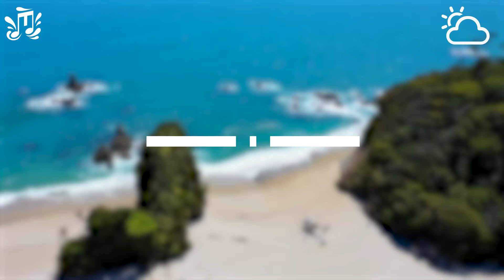Summer Mix 2024 🌱 Deep House Remixes Of Popular Songs 🌱Ed Sheeran, Coldplay, Martin Garrix Cover #21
Summer Mix 2024 🌱 Deep House Remixes Of Popular Songs 🌱Ed Sheeran, Coldplay, Martin Garrix Cover #6

00:00 Cale, Veronica Bravo - Something Just Like This
03:26 Cale, HALUNA - Hymn For The Weekend
06:01 Cale, HALUNA - A Sky Full Of Stars
09:05 Cale, HALUNA - Viva La Vida
11:41 Cale, Elise Khalil - My Universe
13:44 Cale, HALUNA - Magic
16:32 Cale, HALUNA - Payphone
19:14 Cale, Mike Archangelo - Cold
21:34 Cale, OVERHEAT - Thousand Miles
25:03 Alosa, Jessica Chertock - All Around The World
27:48 Alosa, Lindsay Tatman - Kill Bill
30:05 Alosa, Michelle Ray - Attention
32:57 Alosa, Nomeli - The Rhythm Of The Night
35:39 Alosa, PhiloSofie - So Far Away
38:19 Alosa, Rachel Morgan Perry - Set Fire To The Rain
41:30 Dream Chaos, Della - Supergirl
44:48 Dream Chaos, Medusa - i'm yours
47:23 PHURS - Sugar
49:50 PHURS, B. Martin, Capri Everitt - Solo
52:19 PHURS, Britt - Baby
54:53 PHURS, Britt - Teenage Dream
57:29 PHURS, HALUNA - Sweet But Psycho
1:00:11 PHURS, Medusa - Counting Stars
1:03:04 Cale, Veronica Bravo - Something Just Like This
1:06:31 Cale, HALUNA - Hymn For The Weekend
1:09:06 Cale, HALUNA - A Sky Full Of Stars
1:12:10 Cale, HALUNA - Viva La Vida
1:14:46 Cale, Elise Khalil - My Universe
1:16:49 Cale, HALUNA - Magic
1:19:37 Cale, HALUNA - Payphone
1:22:19 Cale, Mike Archangelo - Cold
1:24:39 Cale, OVERHEAT - Thousand Miles
1:28:08 Alosa, Jessica Chertock - All Around The World
1:30:53 Alosa, Lindsay Tatman - Kill Bill
1:33:10 Alosa, Michelle Ray - Attention
1:36:02 Alosa, Nomeli - The Rhythm Of The Night
1:38:44 Alosa, PhiloSofie - So Far Away
1:41:24 Alosa, Rachel Morgan Perry - Set Fire To The Rain
1:44:35 Dream Chaos, Della - Supergirl
1:47:53 Dream Chaos, Medusa - i'm yours
1:50:28 PHURS - Sugar
1:52:54 PHURS, B. Martin, Capri Everitt - Solo
1:55:24 PHURS, Britt - Baby
1:57:58 PHURS, Britt - Teenage Dream
2:00:34 PHURS, HALUNA - Sweet But Psycho
2:03:16 PHURS, Medusa - Counting Stars
2:06:09 Cale, Veronica Bravo - Something Just Like This
2:09:36 Cale, HALUNA - Hymn For The Weekend
2:12:11 Cale, HALUNA - A Sky Full Of Stars
2:15:15 Cale, HALUNA - Viva La Vida
2:17:51 Cale, Elise Khalil - My Universe
2:19:54 Cale, HALUNA - Magic
2:22:41 Cale, HALUNA - Payphone
2:25:24 Cale, Mike Archangelo - Cold
2:27:44 Cale, OVERHEAT - Thousand Miles
2:31:13 Alosa, Jessica Chertock - All Around The World
2:33:57 Alosa, Lindsay Tatman - Kill Bill
2:36:15 Alosa, Michelle Ray - Attention
2:39:07 Alosa, Nomeli - The Rhythm Of The Night
2:41:49 Alosa, PhiloSofie - So Far Away
2:44:29 Alosa, Rachel Morgan Perry - Set Fire To The Rain
2:47:40 Dream Chaos, Della - Supergirl
2:50:57 Dream Chaos, Medusa - i'm yours
2:53:33 PHURS - Sugar
2:55:59 PHURS, B. Martin, Capri Everitt - Solo
2:58:29 PHURS, Britt - Baby
3:01:03 PHURS, Britt - Teenage Dream
3:03:39 PHURS, HALUNA - Sweet But Psycho
3:06:21 PHURS, Medusa - Counting Stars
3:09:14 Cale, Veronica Bravo - Something Just Like This
3:12:41 Cale, HALUNA - Hymn For The Weekend
3:15:16 Cale, HALUNA - A Sky Full Of Stars
3:18:20 Cale, HALUNA - Viva La Vida
3:20:56 Cale, Elise Khalil - My Universe
3:22:59 Cale, HALUNA - Magic
3:25:46 Cale, HALUNA - Payphone
3:28:29 Cale, Mike Archangelo - Cold
3:30:49 Cale, OVERHEAT - Thousand Miles
3:34:18 Alosa, Jessica Chertock - All Around The World
3:37:02 Alosa, Lindsay Tatman - Kill Bill
3:39:19 Alosa, Michelle Ray - Attention
3:42:11 Alosa, Nomeli - The Rhythm Of The Night
3:44:54 Alosa, PhiloSofie - So Far Away
3:47:34 Alosa, Rachel Morgan Perry - Set Fire To The Rain
3:50:45 Dream Chaos, Della - Supergirl
3:54:02 Dream Chaos, Medusa - i'm yours
3:56:38 PHURS - Sugar
3:59:04 PHURS, B. Martin, Capri Everitt - Solo
4:01:34 PHURS, Britt - Baby
4:04:08 PHURS, Britt - Teenage Dream
4:06:44 PHURS, HALUNA - Sweet But Psycho
4:09:26 PHURS, Medusa - Counting Stars